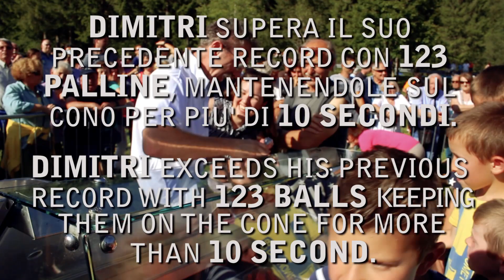Most ice cream scoops balanced on a cone 2K17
This time Dimitri Panciera exceeds his previous record off 121 scoops with 123, keeping them in balance for more than 10''. Waiting for the record to be recognized from the Guinness World Record.

Val di Zoldo, Gelataio 2017.